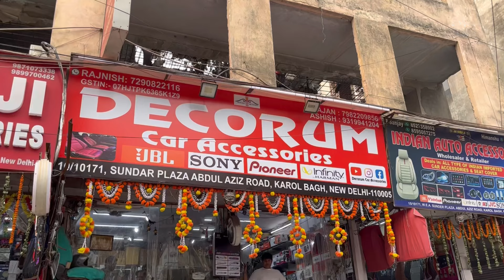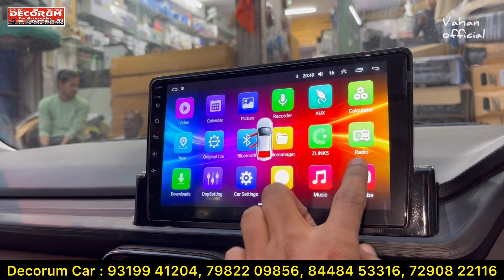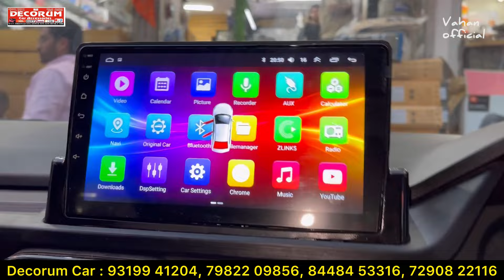Tata Punch Adventure to Top Modification With Price ✅ Tata Punch Modified With Price ✅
For Any Modification :
Decoram Car 📞
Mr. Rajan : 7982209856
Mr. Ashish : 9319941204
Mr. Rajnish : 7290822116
 Address :- 16/29, New Rohtak Road, KAROL BAGH, NEW DELHI 110005